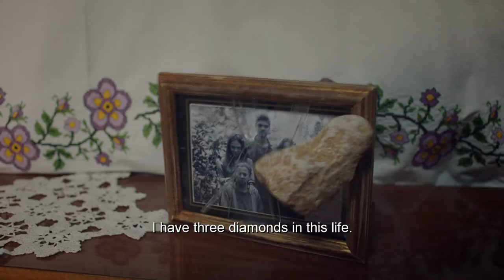Ruthless City Season 1 Trailer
Nobody is innocent before tested by their sins…
Seher is a pride, traditional and a bit conservative mother living with her 2 daughters, son and her mother in law in a small town in Antakya, a city south east of Turkey. All of her 3 children are the apples of her eyes, she loves and believes in them blindly.
But her children have separate lives, dreams and ambitions which Seher doesn’t know yet.
Karaçay’s offer will change their life forever.
Her family’s life changes dramatically when her mother in law makes a deal to sell one of her daughters to a wealthy man from her hometown, Agah Karaçay.
Agah is a wealthy man moved from Antakya to İstanbul very long time ago. He has a beautiful wife one son and one daughter living in a classic and magnificent mansion in Istanbul with his crippled nephew. To ensecure his nephew’s future he decides to take a bride from his hometown. With his maid’s help he made a deal with Seher’s mother in law, Neriman.
But Neriman has her own private agenda. She keeps the marriage with the cripple nephew as a secret and twits the story of this marriage to convience Seher to move to Istanbul as a family.